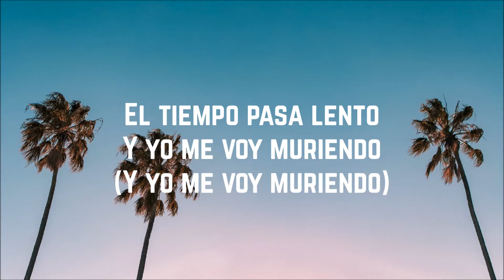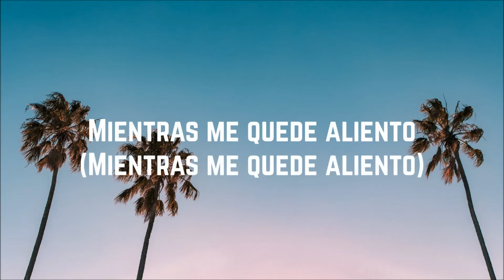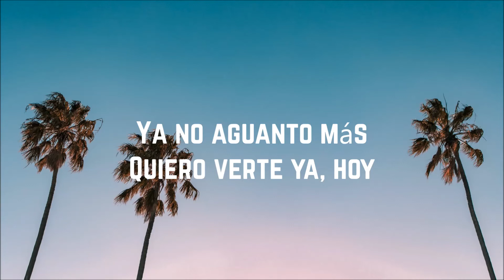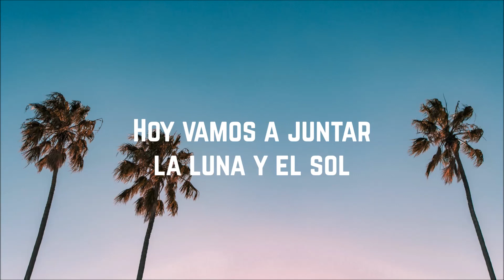Enrique Iglesias - Súbeme La Radio ft. Descemer Bueno, Zion & Lennox (Lyrics)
Artist: Enrique Iglesias, Descemer Bueno, Zion, Lennox
Song: Súbeme La Radio
Single: Súbeme La Radio
Year: 2017